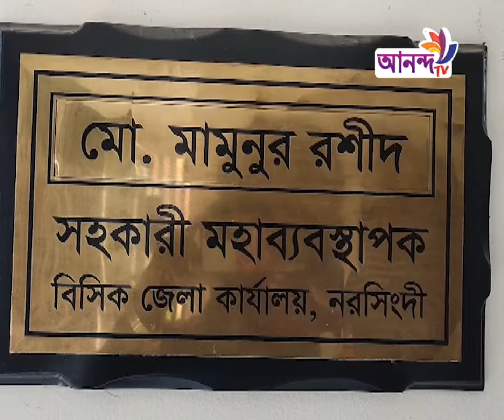যে গ্রামে হোগলা পাতার নজর কাড়া কারুশিল্প বদলে দিয়েছে হাজারো কর্মহীন নারী পুরুষের জীবন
Address:
79/E, 6th Floor, International Airport Road,